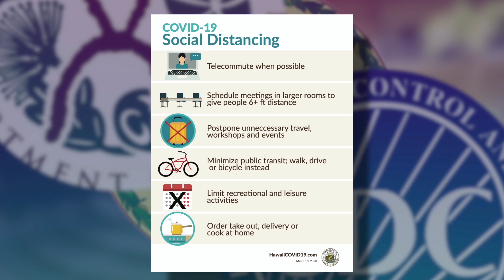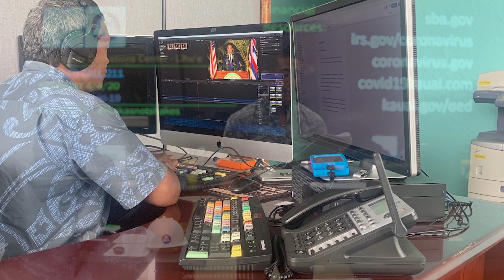COVID 04 04 20